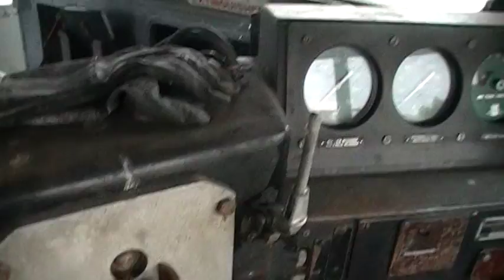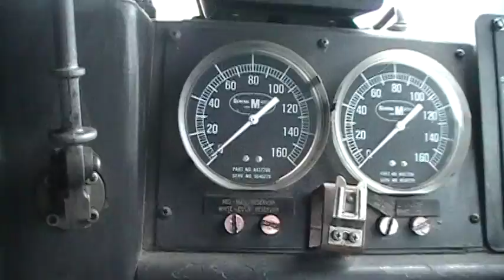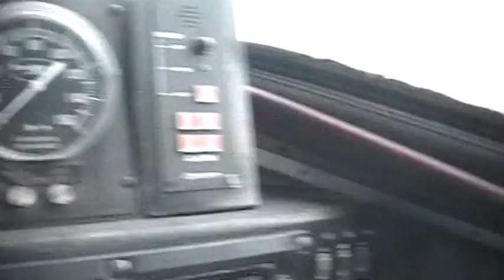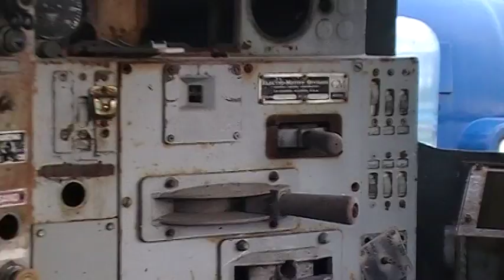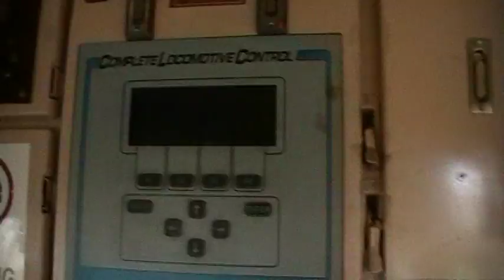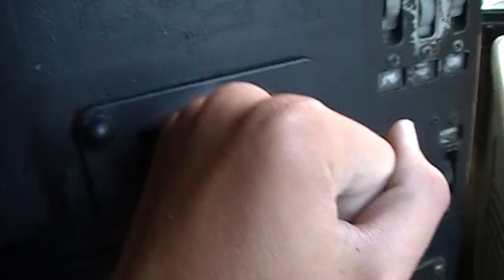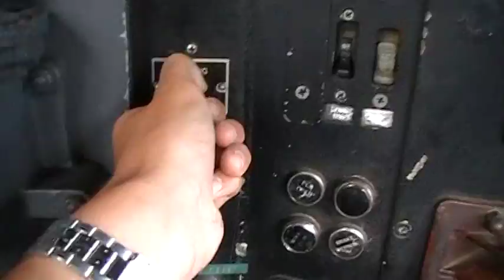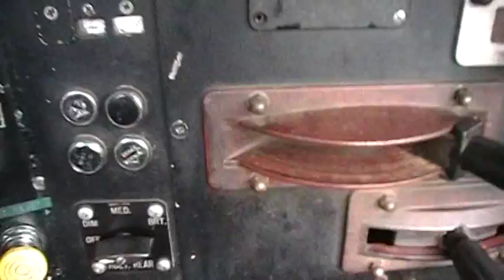Inside The Cabs of Old Locomotives!!!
In this video, you'll see inside the cabs of Railink 1401 FP9u, HLCX 6091 SD40-2, HLCX 6522 SD40M-3, and GEXR 4046 GP40! What a treat. All of these locomotives are going to scrap so all of the controls are not working. The whole engine isn't working for that matter. I got permission from the people that work there to get some pictures so don't go around thinking I'm vandalizing stuff. I'm doing nothing wrong. Enjoy!! Winchester Rail Productions